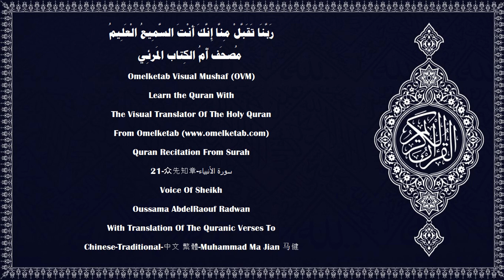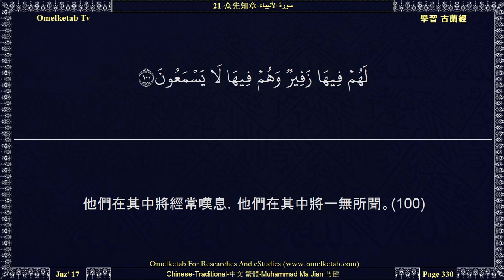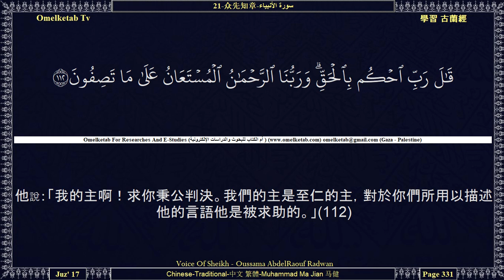21 众先知章 سورة الأنبياء Chinese Traditional 中文 繁體 Muhammad Ma Jian 马健 Radwan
21-众先知章-سورة الأنبياء-Chinese-Traditional-中文 繁體-Muhammad Ma Jian 马健-Radwan... [凡在天地間的，都是他的；凡在他那裡的，都虔誠地崇拜他，既不傲慢，又不疲倦。(19)他們晝夜讚他超絕，毫不鬆懈。(20)難道他們把大地上許多東西當神明，而那些神明能使死人復活嗎？(21)除真主外，假若天地間還有許多神明，那末，天地必定破壞了。讚頌真主——寶座的主——是超乎他們的描述的。(22)他自己的行為，不受審訊，而他們都是要受審訊的。(23)難道他們除真主外還事奉許多神明嗎？你說：「你們拿証據來吧，這是對於我的同道者的記念，也是對於在我之前者的記念，但他們大半不知真理，背棄它。」(24)在你之前，我所派遣的使者，都奉到我的啟示，除我之外絕無應受崇拜的。所以你們應當崇拜我。(25)他們說：「至仁主以（天神）為女兒。」讚頌真主，超絕萬物。不然，他們是受優待的奴僕，(26)他們在他那裡不敢先開口，他們只奉行他的命令；(27)他知道在他們前面和後面的；他們只替他所喜悅者說情。他們為敬畏他而恐懼。(28)他們中誰說「我是真主以外的神明」，我就以火獄報酬誰，我將要這樣報酬一切不義者。(29)]

Surah Name:- 21-众先知章-سورة الأنبياء-ALAnbya[The Prophets]